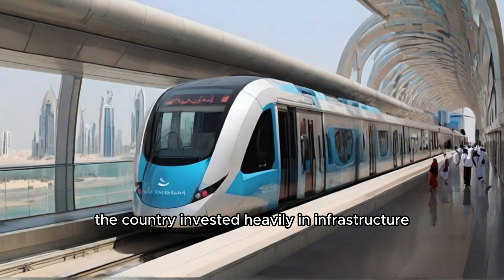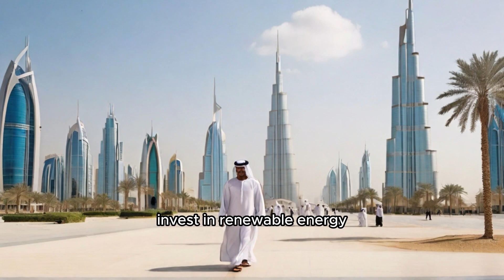Discovering the United Arab Emirates: A Tapestry of Modern Wonders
🏰 Embark on a virtual journey to the United Arab Emirates, a nation where tradition meets innovation, and ancient landscapes harmonize with futuristic skylines. Join us in "Discovering the United Arab Emirates," a captivating exploration of a country that seamlessly blends rich heritage with modern marvels.

🔑 Key Features:

Modern Marvels: Marvel at the architectural wonders of Dubai and Abu Dhabi, from the iconic Burj Khalifa to the breathtaking Sheikh Zayed Grand Mosque.
Cultural Riches: Explore the vibrant traditions, arts, and cuisine that define Emirati culture, offering a unique blend of the past and the present.
Natural Beauty: Discover the diverse landscapes of the UAE, from the golden dunes of the desert to the pristine beaches along the Arabian Gulf.
🌐 Featured Destinations:

"Dubai: A City of Dreams and Innovation" 🌆
"Abu Dhabi: Gateway to the Future" 🕌
"Sharjah: The Cultural Heart of the UAE" 🎨
Let's uncover the treasures of the UAE and showcase the enchanting blend of tradition and modernity! 🇦🇪✨